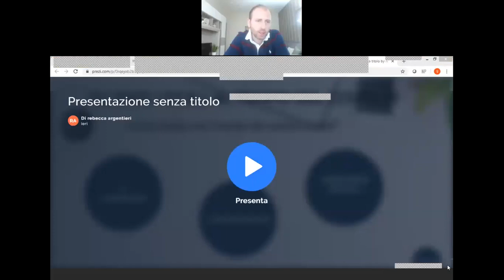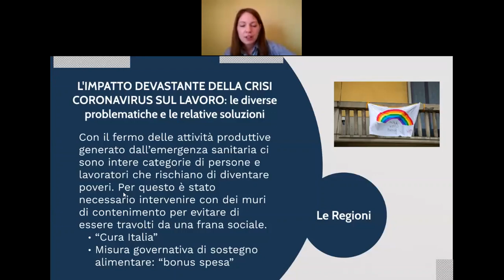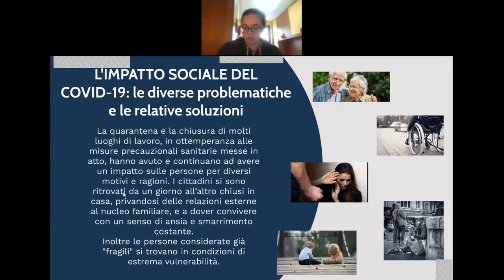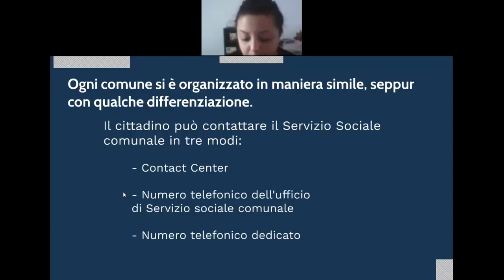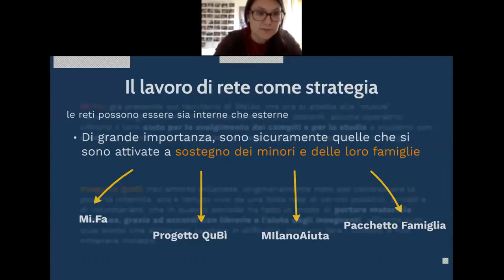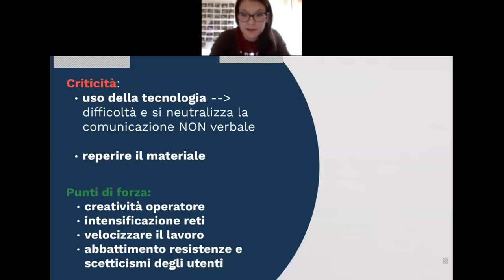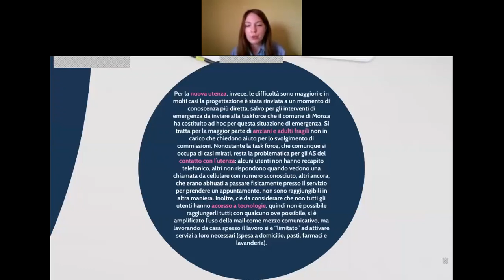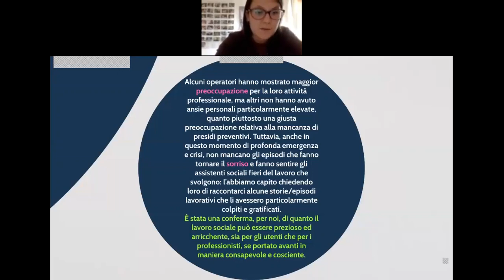Lezione di gruppo Francesco Rotunno - L'impatto del COVID 19 sugli Enti Locali - Lt Servizio Sociale